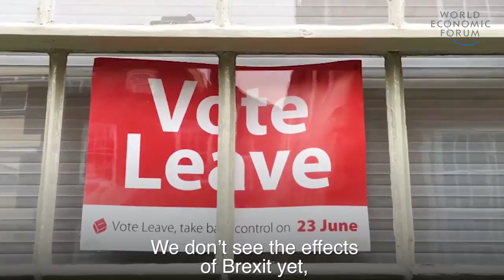US Inches Closer to Switzerland as Most Competitive Economy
The Global Competitiveness Report has just been released, and the Forum's Margareta Drzeniek-Hanouz discusses some of its more surprising findings.  Watch to see which countries slipped in the ranks.